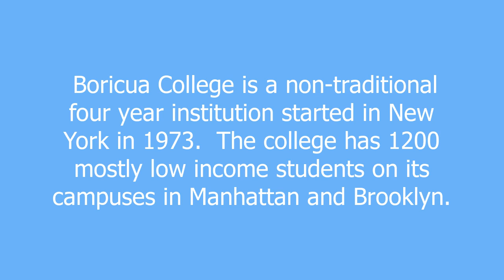Boricua meaning and pronunciation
AMAZING -- A definition that isn't racist !

(n) Appellation many Puerto Ricans prefer as a matter of ethnic pride.  “Boricua” was the name Puerto Rico’s indigenous Indians, the Taino, gave to their island.  The term means “valiant people.”  (The Puerto Rican national anthem is "La Borinqueña."  Other spellings are: Boriquén, Borinquen, or Borinquén).

Boricua definition by Urban Dictionary